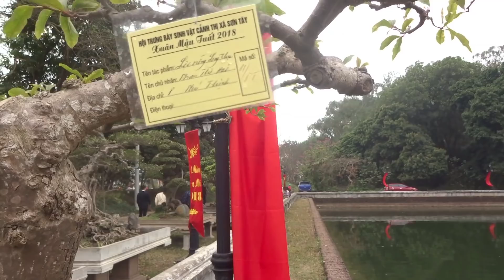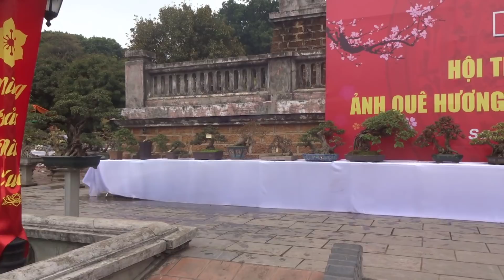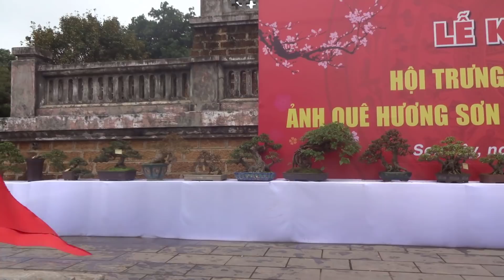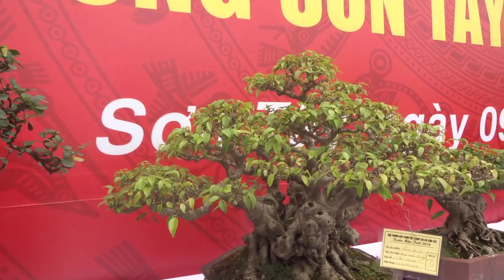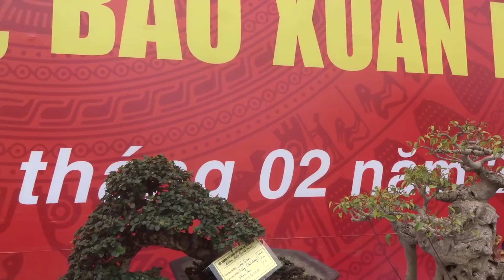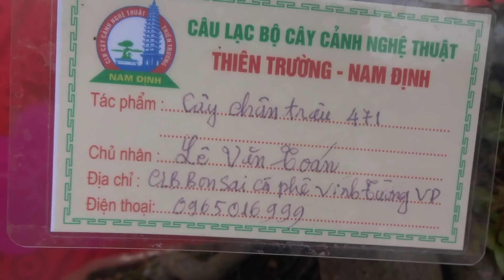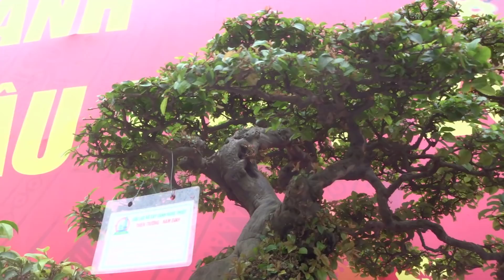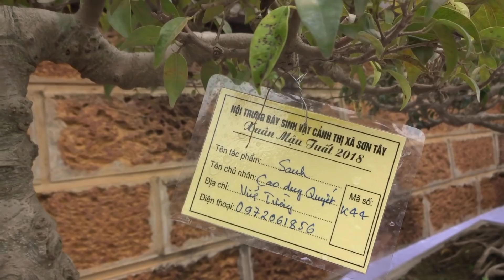Những cây đạt giải cao hơn cả GIẢI VÀNG, du xuân - bonsai trees won the gold medal